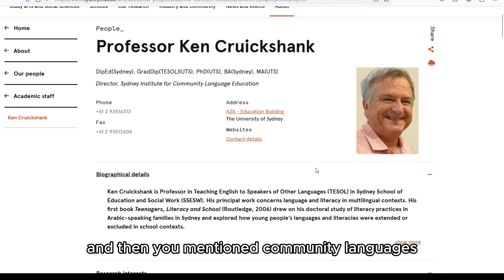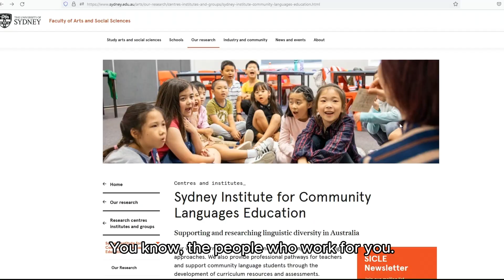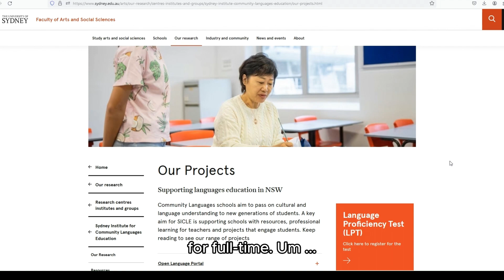Conversation with Professor Ken Cruickshank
Conversation with Professor Ken Cruickshank is a key component of the multimodal approach adopted by The University of Sydney Journal of TESOL. In this engaging dialogue, we delve into Professor Cruickshank's passions for TESOL and TESOL research, his ongoing research endeavors, his impactful Institute for Language Community Education, as well as his valuable advice for PhD students on sustaining motivation throughout their academic journeys. Moreover, Professor Cruickshank shares his insights and guidance for TESOL coursework students and educators. We trust that you will find this conversation enlightening and enriching.

Citation: Phakiti, A. (2023). Conversation with Professor Ken Cruickshank. University of Sydney Journal of TESOL, 2.

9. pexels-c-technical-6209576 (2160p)